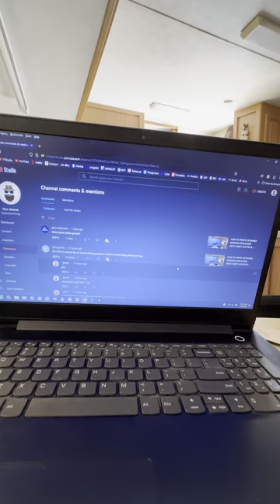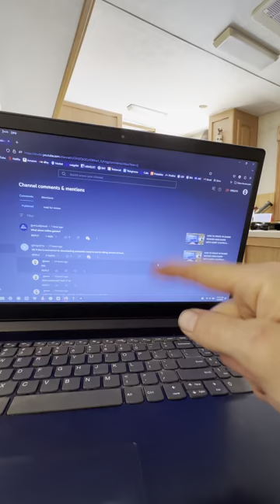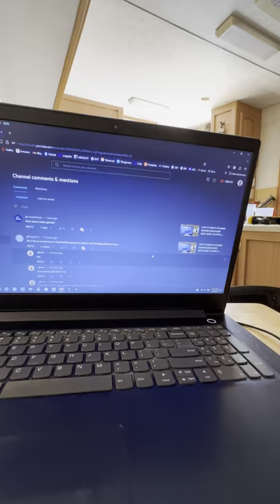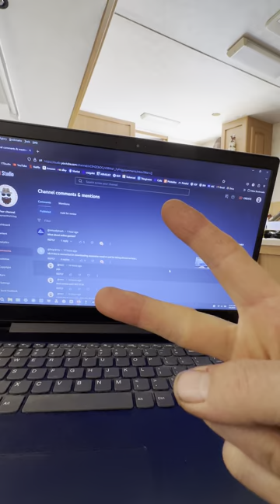getting old OR how to pirate VR Part 2